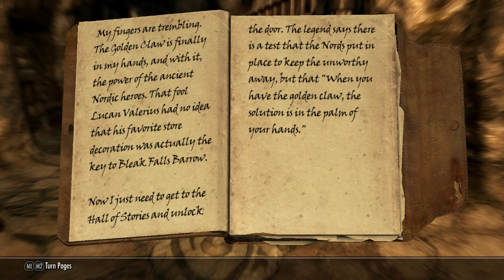Let's Play Skyrim The Elder Scrolls V (Permanent Death) -=Part 25=-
After a fierce battle with the ancient Draugr Darkmajesty discovers Arvels lifeless body. It appears that Arvel activated a pressure plate and got a face full of spikes and crushing metal.

On Arvels body a journal was discovered that hints at further secrets unknown to Darkmajesty at this time. He thought he was only in pursuit of the claw.

Darkmajesty Levels up and chooses the Perk "Animage" within the Illusion tree.